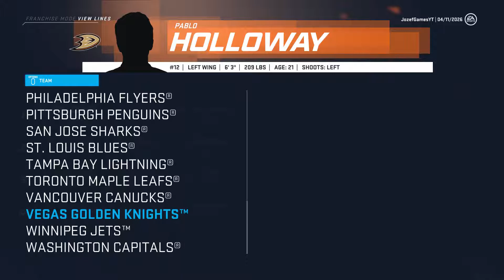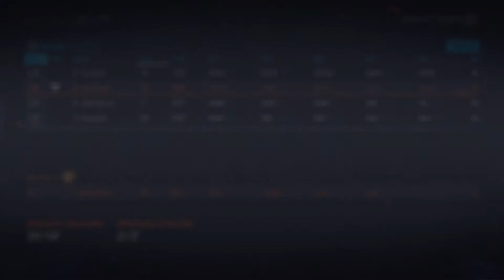NHL 20 FRANCHISE MODE / EP 9 / 1ST ROUND OF PLAYOFFS VS CANUCKS!!!